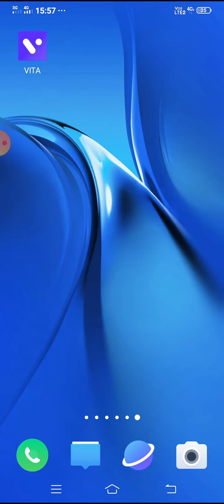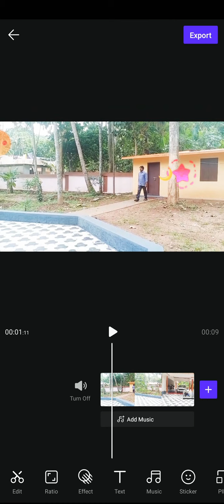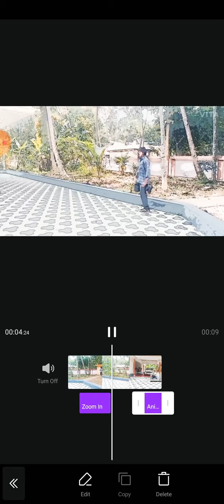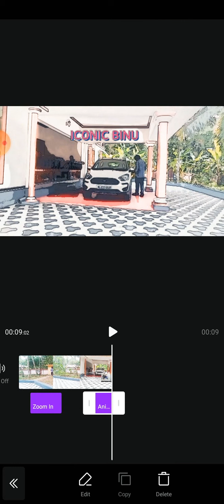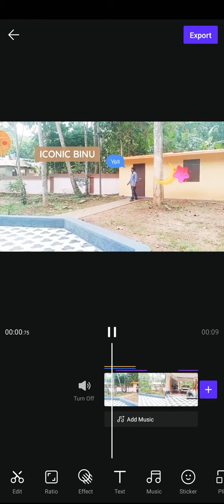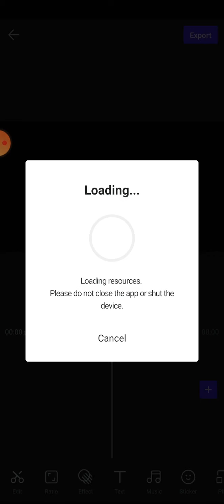Video Editing with Watermark free app | YouTube video Editing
In this video I try to explain Watermark free video editing app VITA .

Contents

1.Intro
2.Explain the interface
3.Sample Video Editing
4.Conclusion

RELATED SEARCH

1.Watermark free video editing
2.Youtube video editing in free video editing app
3.Best video editing app without Watermark
4.Good app for Video Editing
5.VITA Video Editing app Review